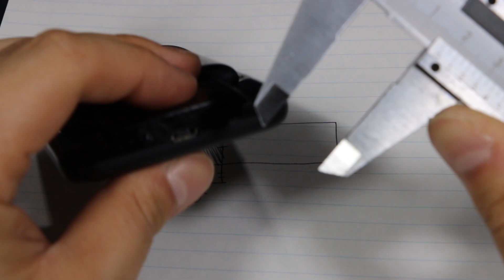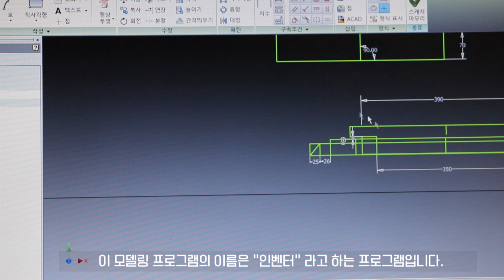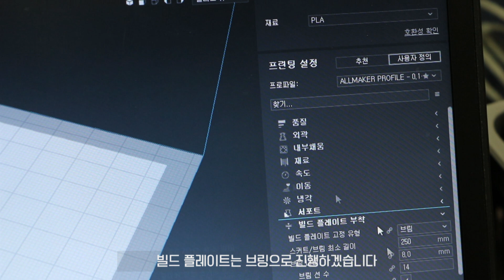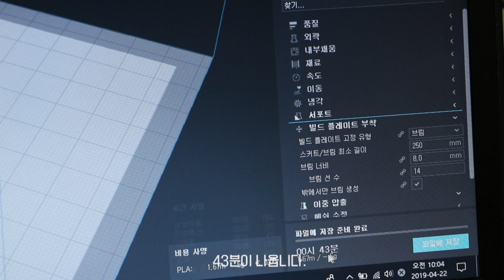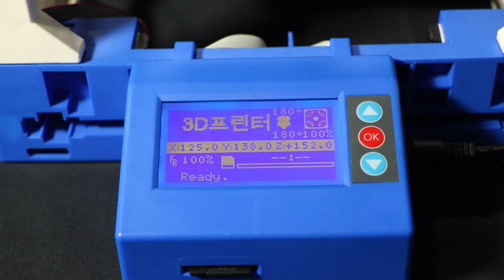[없어서 만들었습니다 ENG ] - Making Highpass card holder 하이패스 거치대 만들기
안녕하세요!! ALLMAKER 입니다!!! 늦어서 죄송합니다 ㅠㅠ
이번영상에서는 3D프린터로 하이패스 거치대를 제작해 보았는데요. 모델링 , 출력 , 실제 부착 영상까지 하였습니다!!!
영상이 조금이나마 마음에 드셨다면 구독버튼 부탁드리겠습니다!!!

필라멘트와 3D프린터를 가장 잘 다루는 법을 동영상으로 알려드립니다.
필라멘트 건조기도 소개하고 있습니다. 정밀한 출력이 가능한 LCD프린터와 바이오 레진도 곧 선보이게 됩니다. 유능한 메이커스가 되어 보세요. 상상력이 손에 잡히게 됩니다. 올메이커가 함께 합니다